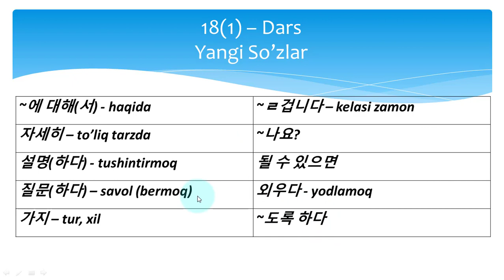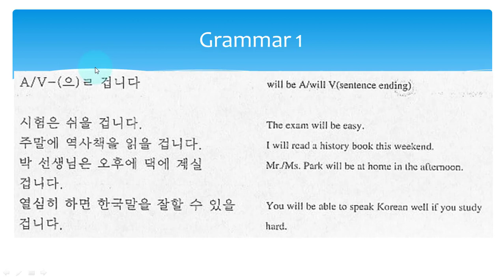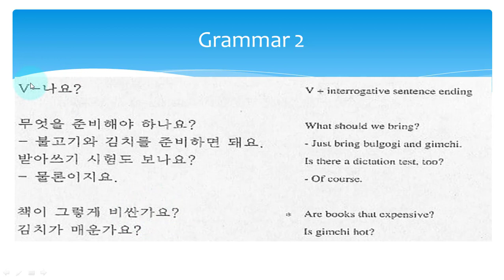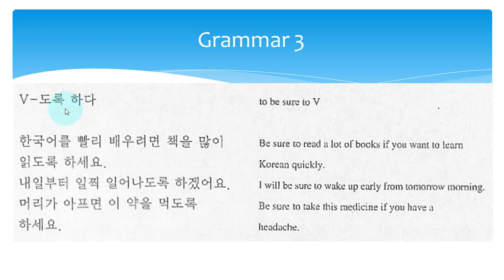~(으)ㄹ겁니다, ~나요?, ~도록_하다, ~에_대해서, 질문, 자세히, ~가지, 될_수_있으면 Koreys tili # Корейс тили 18(1) - dars 한국어 2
Assalomu alaykum!
Jumladan ushbu video darslikda :

~(으)ㄹ겁니다, ~나요?, ~도록_하다, ~에_대해서, 질문, 자세히, ~가지, 될_수_있으면